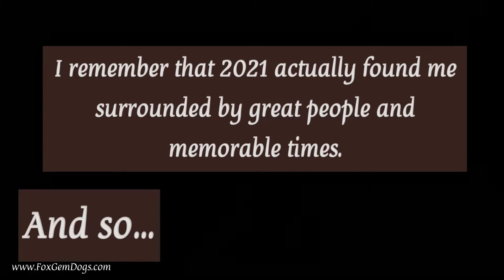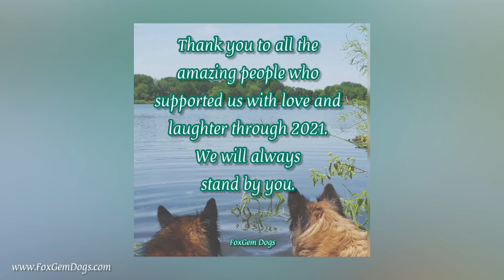A Dog Trainer's GoodBye to 2021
Thank you to all the amazing people who supported FoxGem Dogs with love and laughter through 2021.  Because dog training should be fun!  We can help you with that!